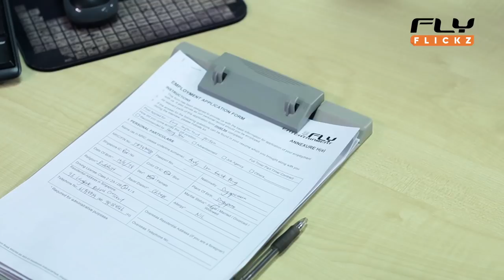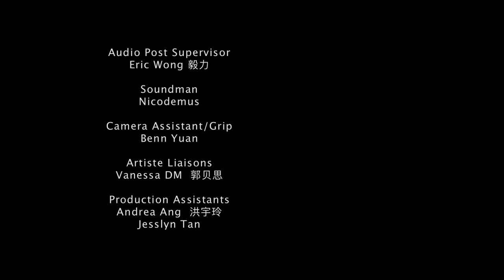What NOT to do at Job Interviews (ft. Wang Weiliang) Pt 1 | Anything Also Can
An overly demanding Ah Beng, a super shy girl, and an extremely rehearsed interviewee: What happens when boss Irene Ang interviews some very unsuitable candidates for her company?

Created by Irene Ang, “Anything Also Can” is a web comedy series that encapsulates all things Singaporean. Our goal is to present our takes on the very things that happen around you to lighten up your day, every day.

“可以不可以？是不是什么都可以? Aiya, anything also can lah!”

Production Company: Door to Door Pictures Pte Ltd